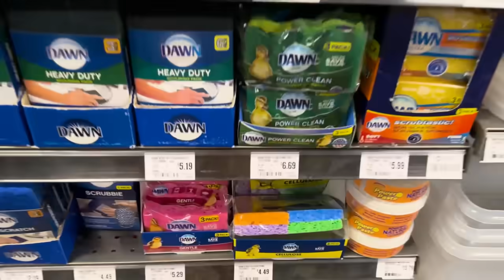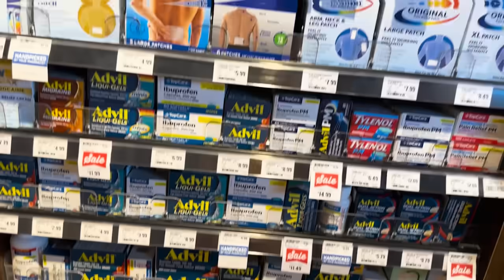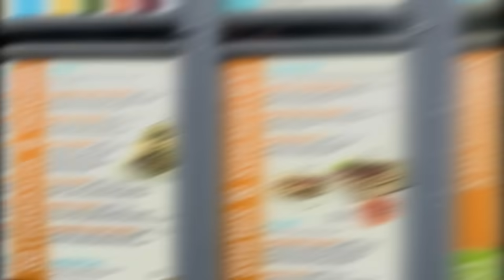I GOT MY WISDOM TEETH REMOVED!!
MOM- Tiffany
DAD- Benji